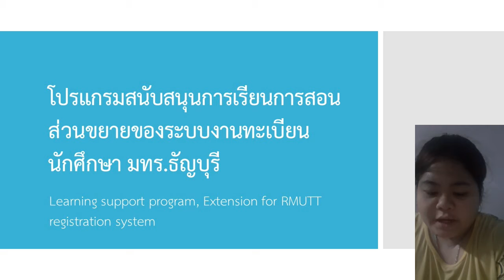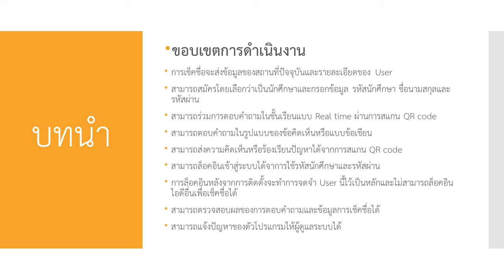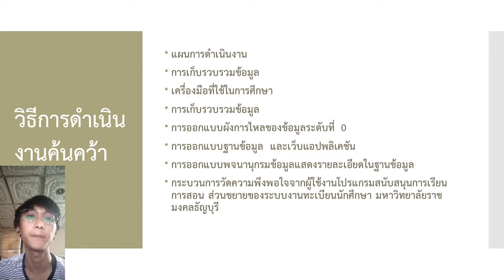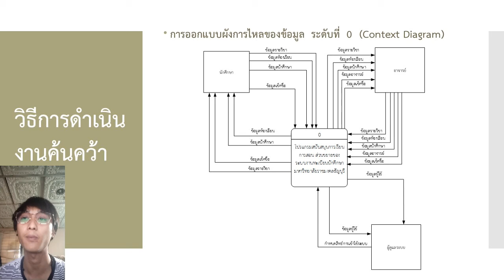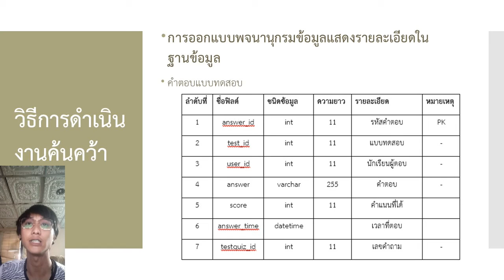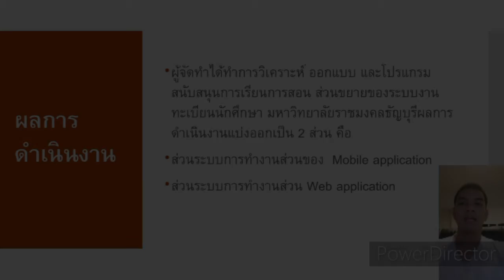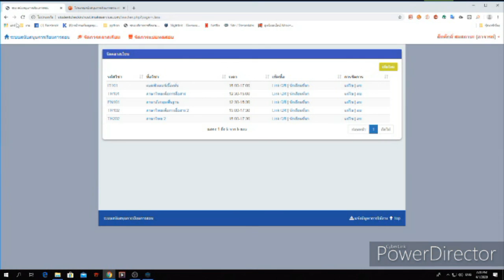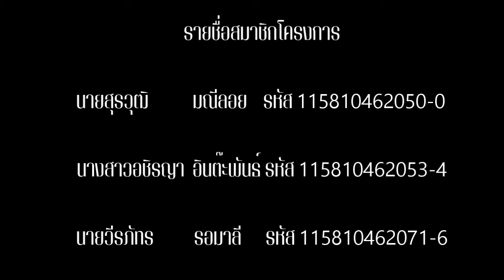กลุ่มที่ 25 โปรแกรมสนับสนุนการเรียนการสอน ส่วนขยายของระบบงานทะเบียนนักศึกษา มทร.ธัญบุรี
กลุ่มที่ 25 โปรแกรมสนับสนุนการเรียนการสอน ส่วนขยายของระบบงานทะเบียนนักศึกษา มหาวิทยาลัยเทคโนโลยีราชมงคลธัญบุรี